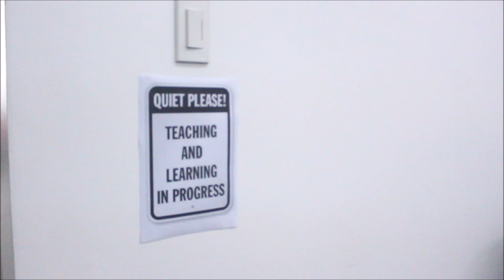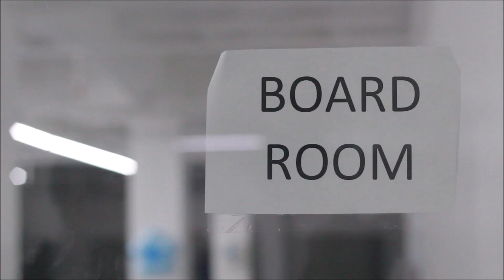ISTA PERSONNEL SOLUTIONS RIBBON CUTTING 01-07-2020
Thank you for trusting LCMpictures :)

PHOTO AND VIDEO COVERAGE for ISTA PERSONNEL SOLUTIONS.
Location: Gil puyat Ave. Makati City